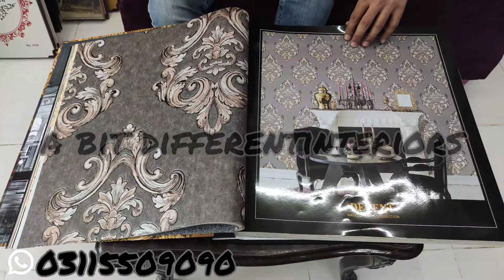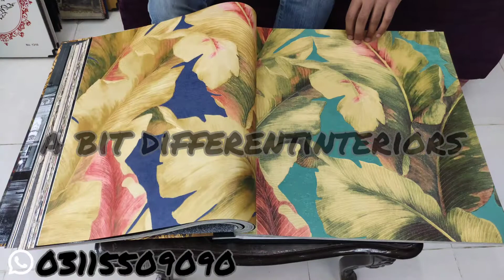WALLPAPER ! Bedroom Wallpaper In Karachi Pakistan | A Bit Different Interiors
WALLPAPER IN KARACHI PAKISTAN
wallpaper 2020 best collection pvc wallpaper korean wallpaper a bit different interiors
3d foam wall panel sticker | 3d foam sheets | 3d bricks in Karachi | 3d | a bit different interiors
PREMIUM QUALITY WALLPAPER \ WALL DECORATION ITEMS ! WALLPAPER IN KARACHI PAKISTAN
Premium Quality Imported Wallpaper | Water Proof Wallpaper | A Bit Different Interiors
Premium Quality Imported Wallpaper
Water Proof Wallpaper
Wallpaper 2020 In Karachi Pakistan! Pvc Wallpaper! Korean wallpaper!  A Bit Different Interiors
PREMIUM QUALITY WALLPAPER / WALL DECORATION ITEMS ( GRASS, FOAM PANELS, PAINTS ) RED AND WINE
Latest Wallpaper For LivingRoom bedroom (Official Wallpaper pasting) Wallpaper design ideas
Wallpaper mega sale 2021 Karachi | damask wallpapers | a bit different interiors

Wall Treatment Wallpaper 2021 In Karachi | Treatment for walls | A Bit Different Interiors
Wall Treatment Wallpaper 2021 In Karachi | Best Treatment for walls |  A Bit Different Interiors
wall treatment solutions
wallpaper 2021 in Karachi
3d wallpaper latest designs 2021
3d wallpapers 2021
Beautiful living room wallpapers
2021China korean 3D wallpapers for walls
Wallpaper 2021In Karachi Pakistan! Lowest Rates Wallpaper| Mega sale 4 |   A Bit Different Interiors
Wallpaper 2021In Karachi Pakistan! Lowest Rates Wallpaper  Mega sale 3 |  A Bit Different Interiors
Wallpaper 2021In Karachi Pakistan! Lowest Rates Wallpaper  Mega sale 2 |  A Bit Different Interiors
In this video we will show you lowest rates wallpapers, with catalog review ,
we offer MEGA SALE 3D wallpaper in Karachi Pakistan,

3d foam wall panel sticker | 3d foam sheets | 3d bricks in Karachi | 3d | a bit different interiors.